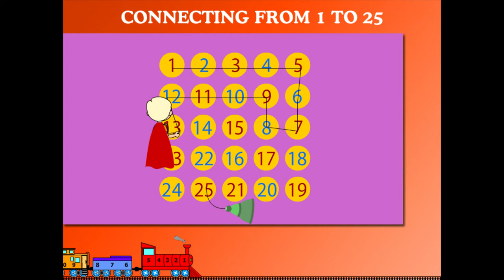Connecting from 1 to 25 U-1 class.1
TOPIC  : MATHS ( CONNECTING FROM 1 TO 25 U-1 )
CLASS : 1
 BY        :  DIGI NATURE